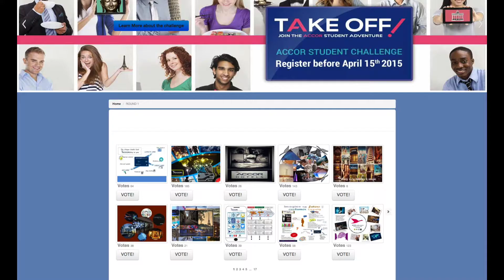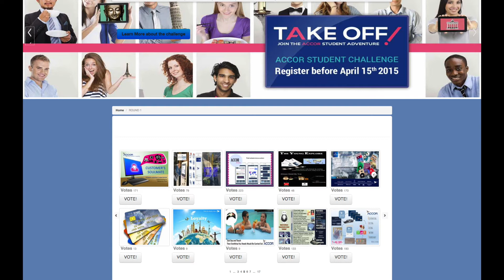Vota por el CSHG en Take Off 2015 2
Claudia Rodríguez, junto con Iago Cela y Sofía Vasco te piden el voto para llegar a la final del concurso Accor Take Off 2015. Claudia es de Fuerteventura y estudia dirección hotelera en el CSHG. Y quiere ir a la final, que tendrá lugar en París el 18 de junio y puedes votar por ellos hasta el 27 de abril. ¿A qué esperas?